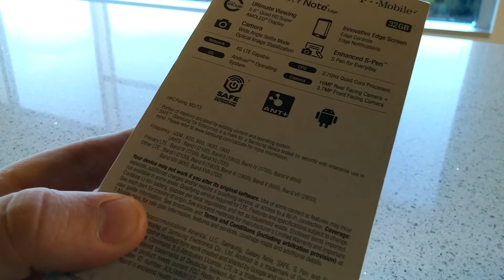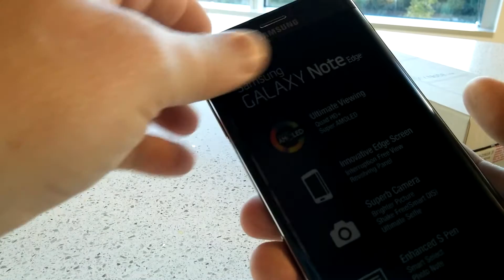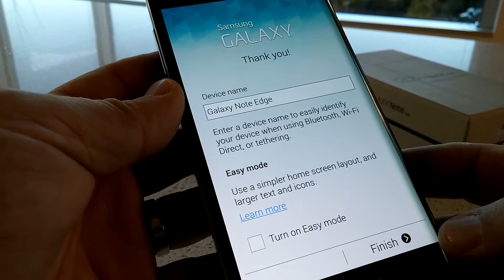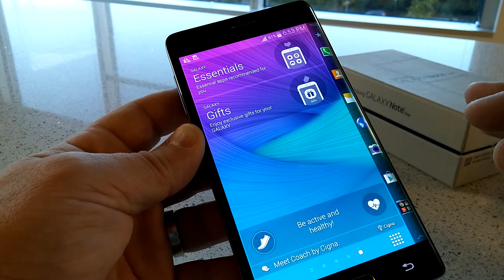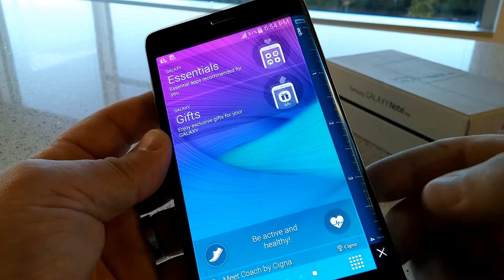Samsung Galaxy Note Edge un-boxing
Here's a rather Loooooooong un-boxing of the new Samsung Galaxy Note Edge from last week (in case you missed it being posted to T-Mobile.  This is an interesting device - I spent a fair amount of time in the video covering the "Edge Screen".  Is it the device for you?  Swing by your participating local T-Mobile store to check it out!

Note Edge Features include:

- 5.6” Quad HD+ Super AMOLED (2560×1440+160)
- 16MP Smart OIS/ Fast AF, Live HDR (Rich Tone) Camera and 3.7MP FFC + F1.9/ Selfie (90º), Wide selfie (120º)
- 2.7 GHz Quad Core Processor
- 3000 mAh removable/replaceable battery
- 3GB RAM & 32 GB of on-board memory with a MicroSD Card Slot capable of supporting cards up to 128 GB

Prices & availability subject to change - please check t-mobile.com or your local T-Mobile store for full details and pricing.

For more videos, info and tips from T-Mobile's product guru "@askdes" check out the following links:

Des